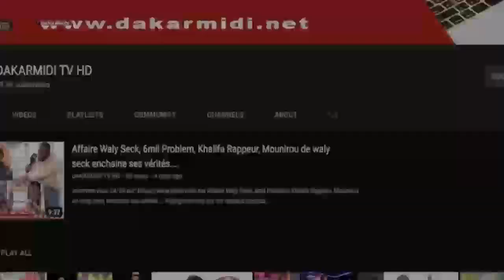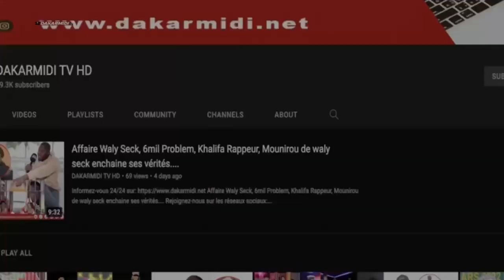ENTRETIEN SPECIAL AVEC KARANTABA SIDICK: Ses relations avec certaine artiste sénégalais